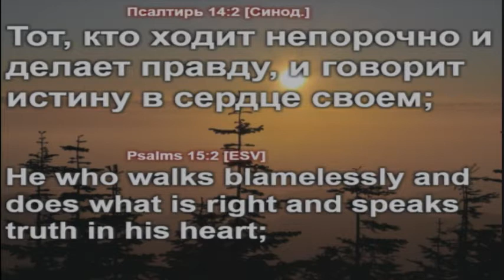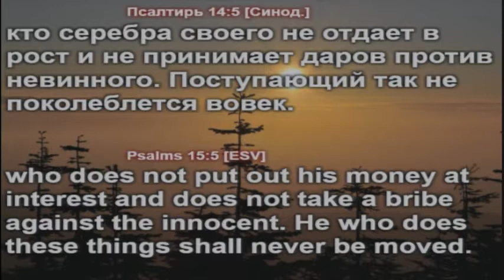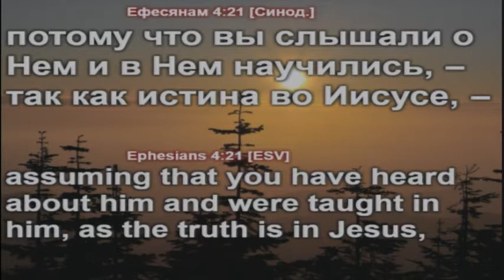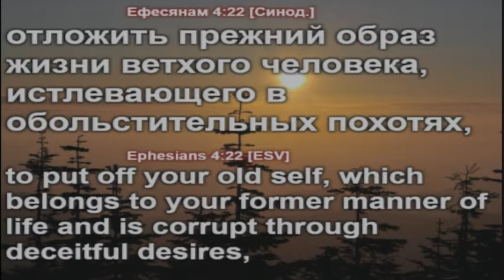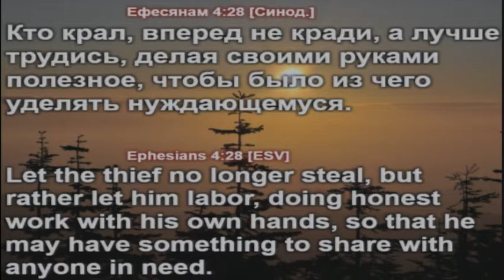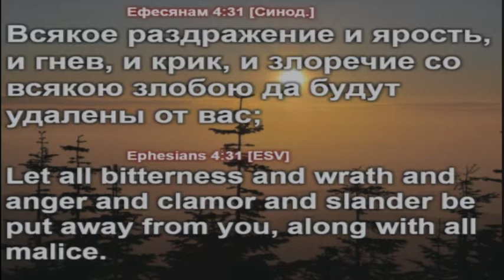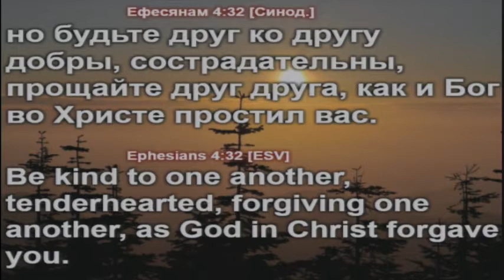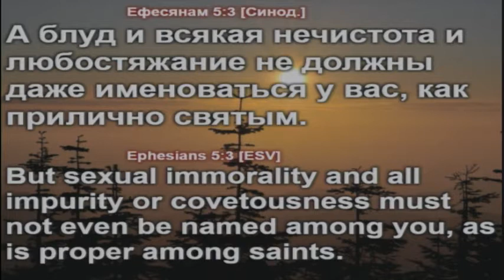Владимир Юрин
07-19-12 Проповедь